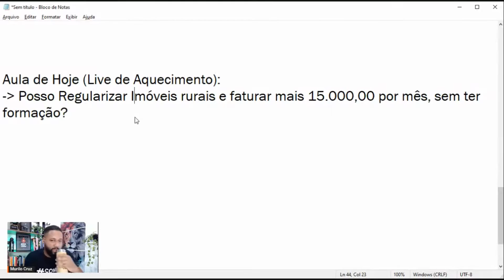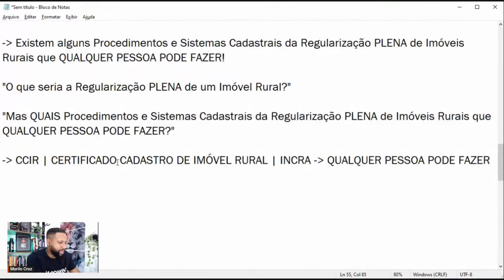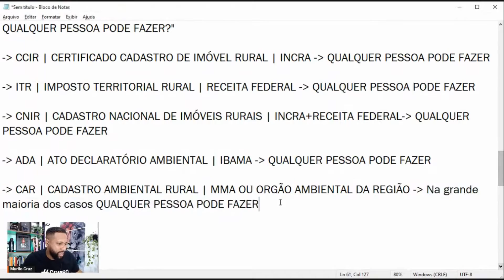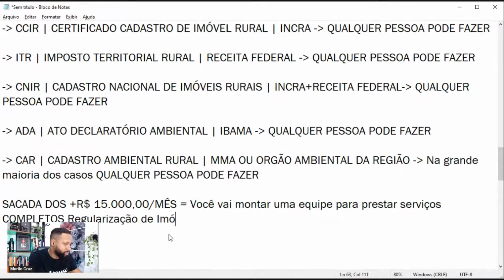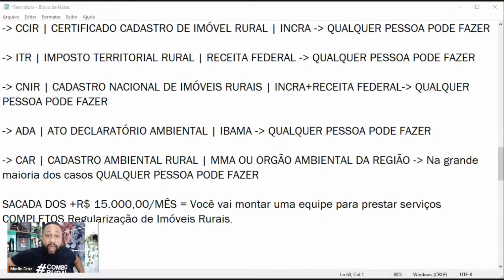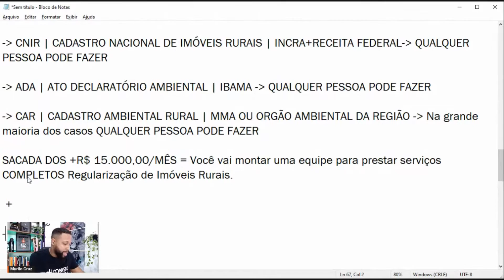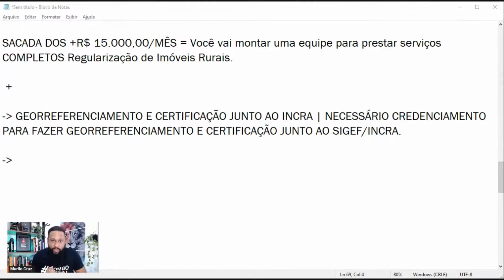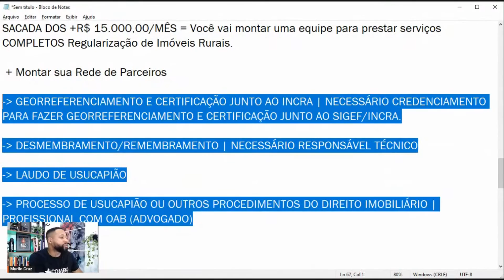Oportunidade de faturar mais de R$:15.000,00/mês sem nenhuma formação no ramo da Regularização Rural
Realize o seu cadastro agora na Semana da Regularização Rural 15k que acontecerá  de 27 a 31 de março totalmente gratuito.

Entre para o nosso grupo "+R$ 15mil/mês na Regularização Rural" no Telegram